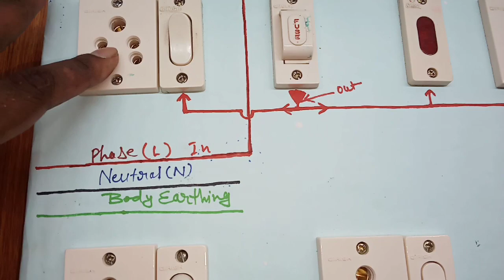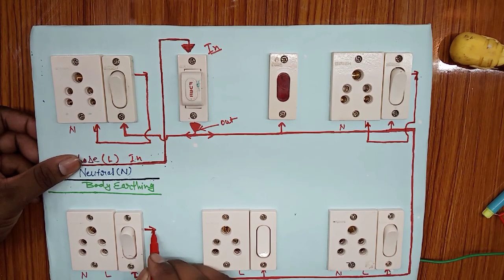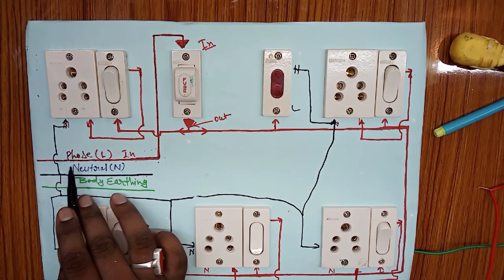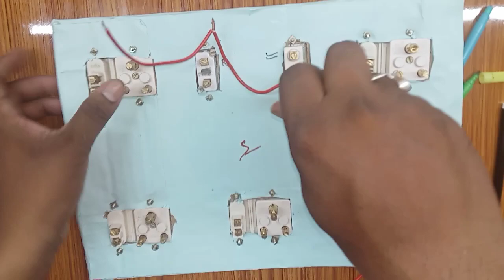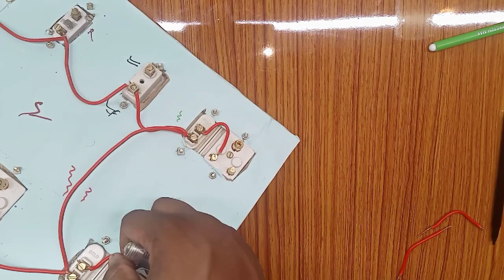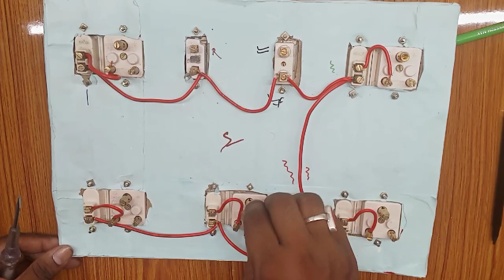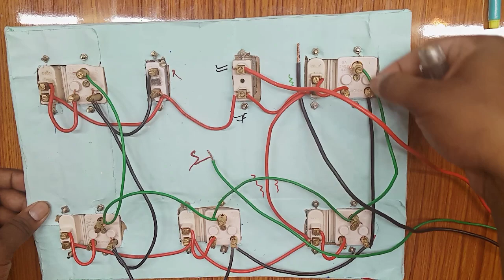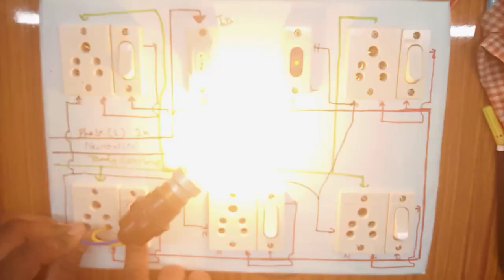5 switch 5 socket 1 fuse 1 indicator extension board wiring || Sinha Electricals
इस वीडियो में पांच स्विच पांच सॉकेट का बोर्ड वायरिंग कनेक्शन डायग्राम बताया गया है.
Extension board wiring#5_switch_5_socket_1_fuse_ 1_indicator_board_wiring